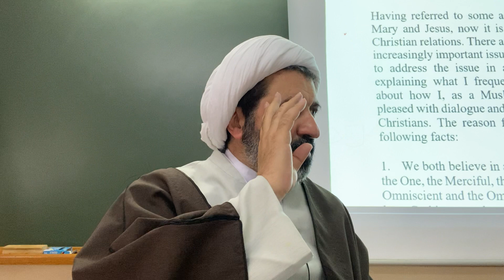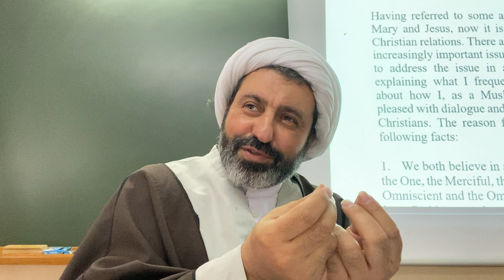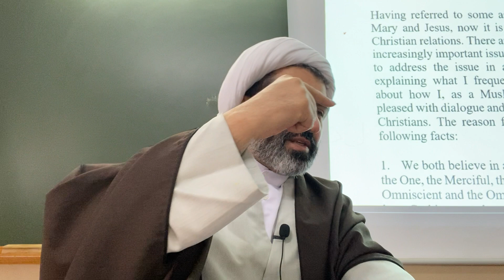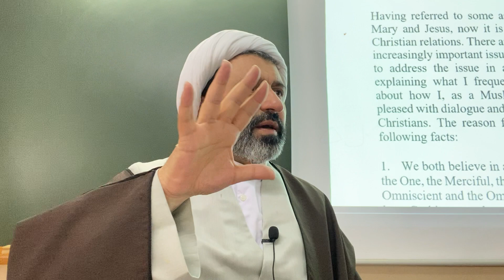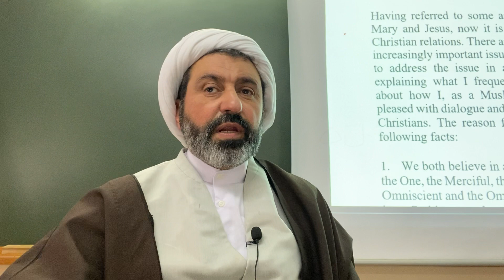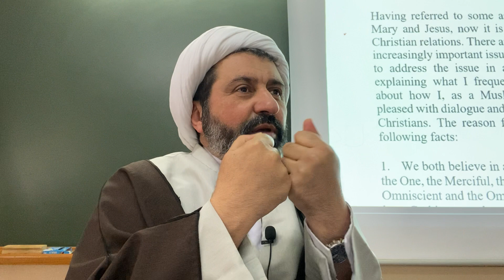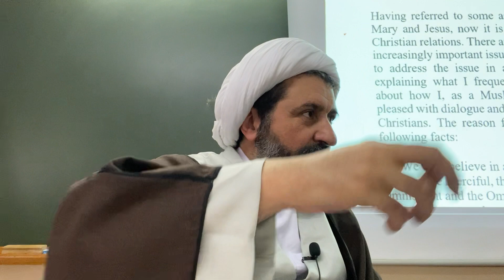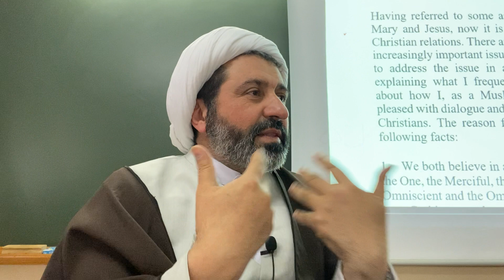What do Christians and Muslims have in common? part 1, Dr Shomali, 7th of June 2023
This talk was given on the second day of the following event:
Benedictine and Shi‘a Women:
Walking together in Faith and Service